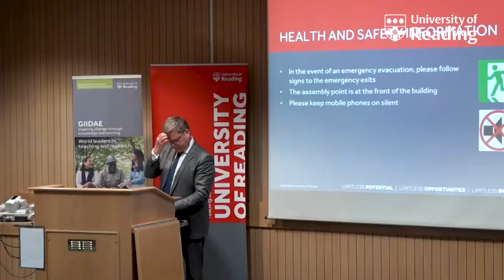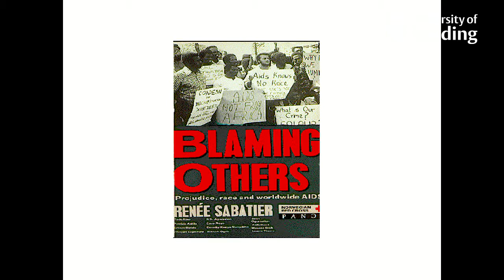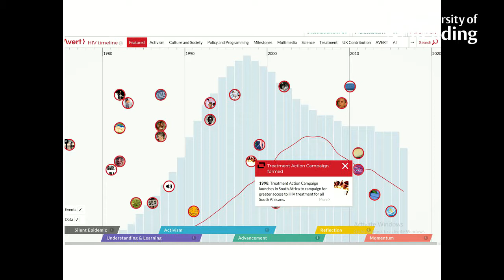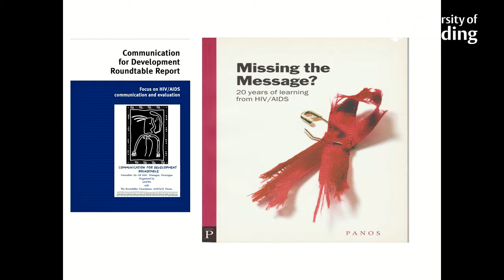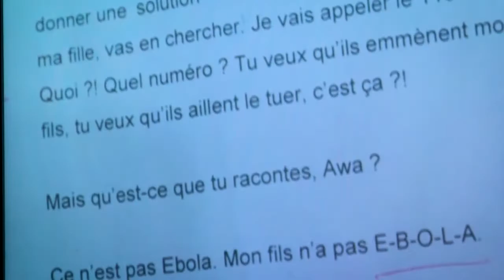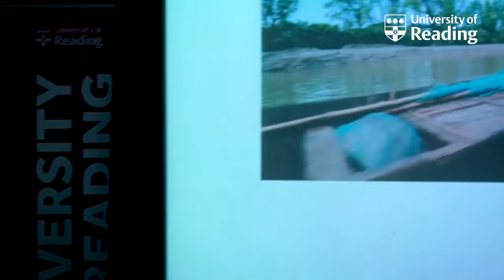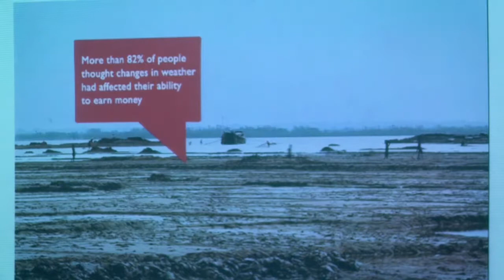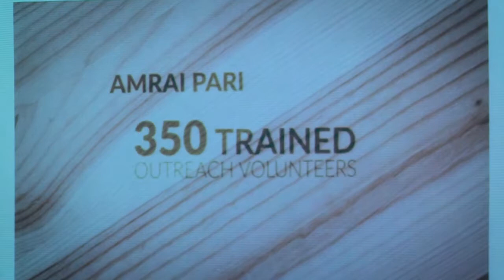GIIDAE Alumni Lecture 30-05-2018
This special event is designed to debate key issues of the 21st century. Hosted by Robert Van de Noort, Pro-Vice-Chancellor, University of Reading, James Deane will deliver an inspiring lecture entitled: ‘From HIV to Climate Adaptation’, outlining how social and behavioural change communication has evolved over more than three decades. He will highlight where they have succeeded and failed, and why the increasing complex and rapidly evolving field of communication, media and development holds great potential for the future.